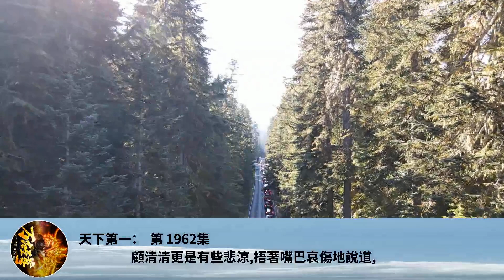天下第一： 第 1962集